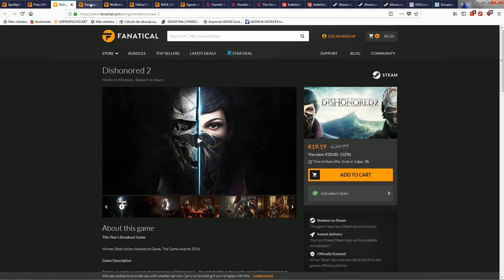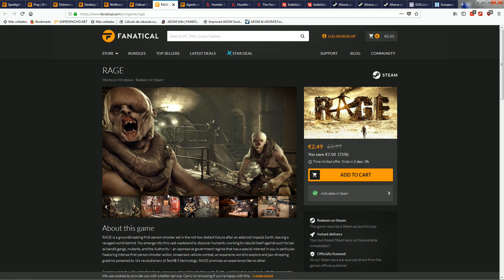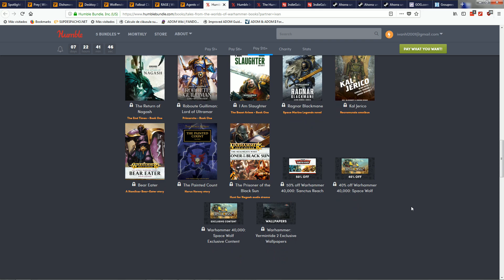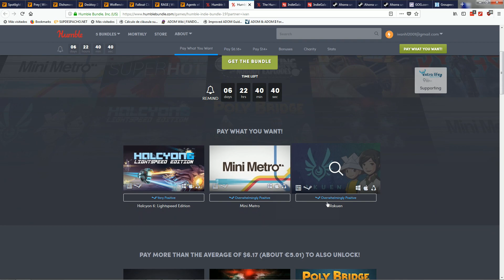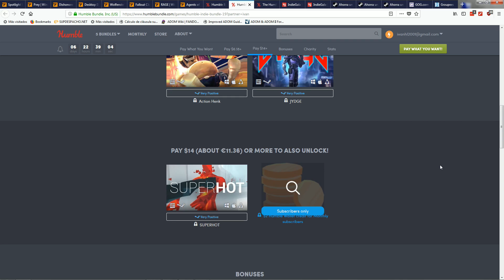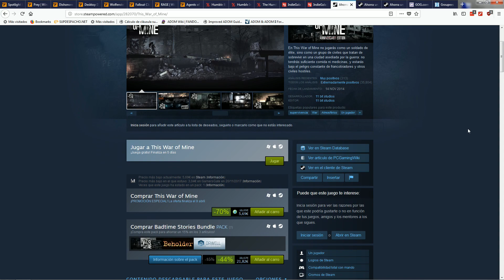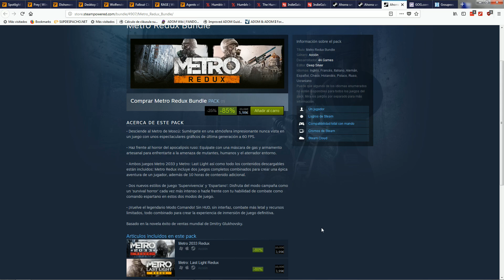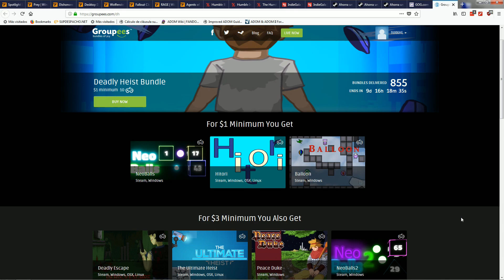♦ Ofertas Juegos PC + Juego GRATIS ♦│Warhammer Books y MAS